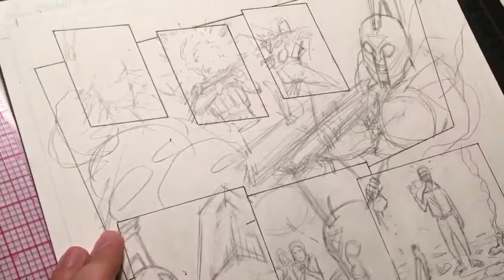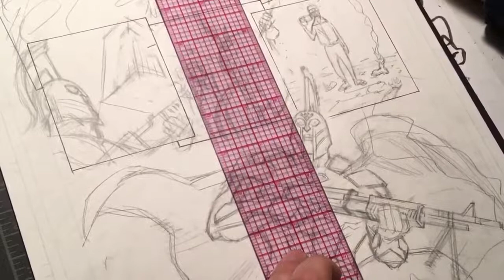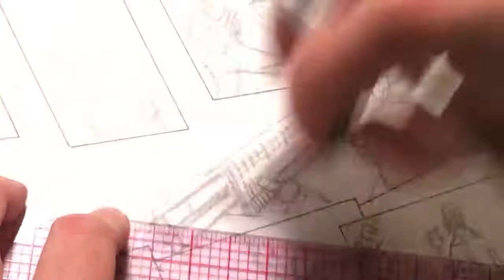LIVE DRAW! #7 AGENDA page 1-22-19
Drawing and inking a page for my comic book, with writer James Hudnall, AGENDA!
Still available on Indiegogo!